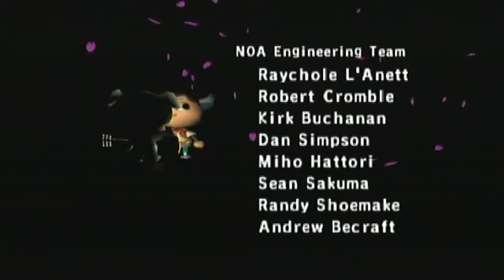My Animal Crossing Life: 7/06/19 The Sailor Man...Fish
I could go for some spinach right now..